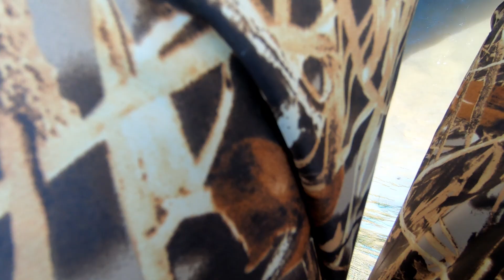요즘에 밤낮 따로없이 쏟아지는 대박포인트?!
태안권 어민통제없이 맘 편하게 해루질하는장소
낮에도 돌밑에서 쏟아지는데 밤에는 얼마나 나올까
여기저기 난리 환호성 지르네요
날씨가 풀리니 더많은 사람들이 몰리는곳 대박포인트
항상 안전한 해루질하시길 바랍니다.

* 반려견-윙크랑사랑이 함께하고 있어요
                윙크(포메라니안), 사랑이(비숑프리제)
* 해루부부 함께해용~~